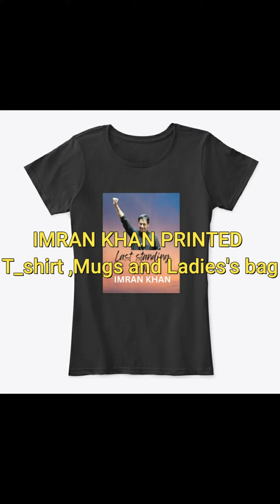Imran khan Tshirt and MUg and Bags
Get ready to embark on an exciting online shopping journey as we unveil a handpicked collection of the most incredible and innovative products available. From game-changing gadgets to unique and practical items, this video is your ultimate guide to the world of online Amazon products.
Additional Tags and Keywords
Smart gadgets, future technology, home automation, wearable tech, smart home assistant, smartwatch, security systems, kitchen gadgets, fitness gear, lighting solutions, entertainment devices, health monitoring, travel essentials, pet accessories, and tech innovations.

‘’(paid link)” ad ”commissionsEarned”

Title:

At Online Amazing Products, we believe that amazing products should be accessible to everyone. We showcase the best products available online, from the latest tech gadgets to stylish fashion accessories and health-related products. Our reviews, videos, and demonstrations provide you with all the information you need to make an informed purchase decision.